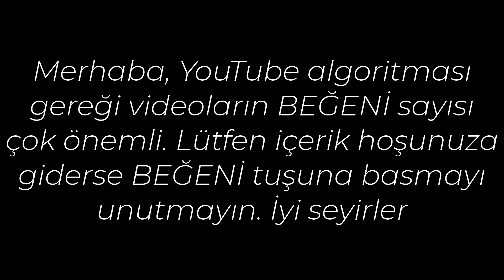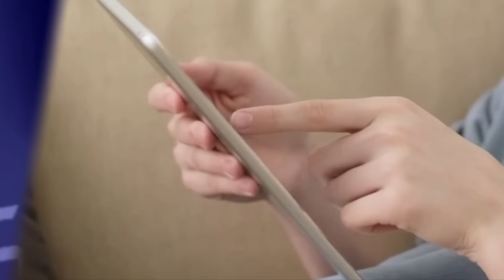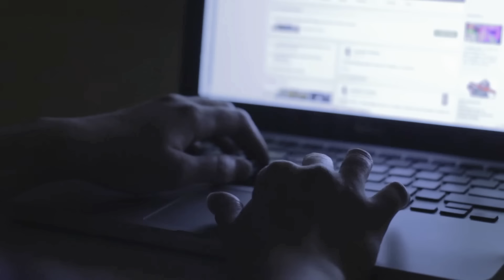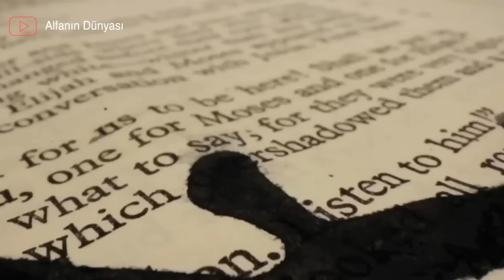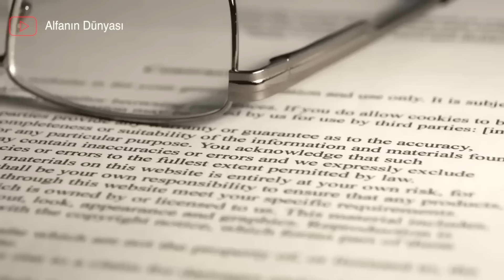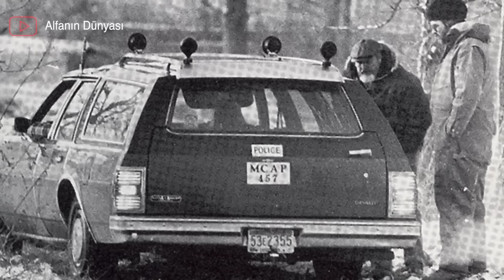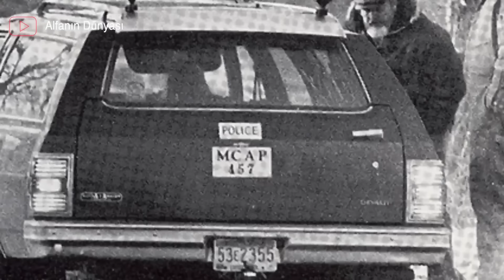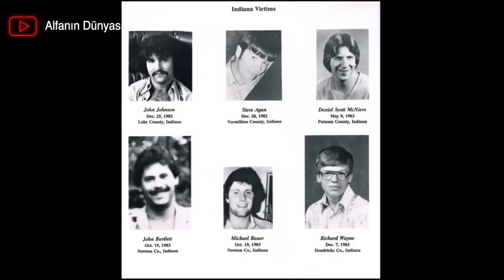Sosyal Medyanın Karanlık Yüzü